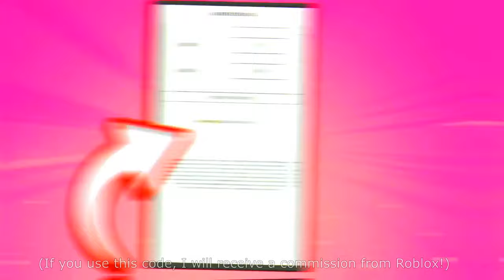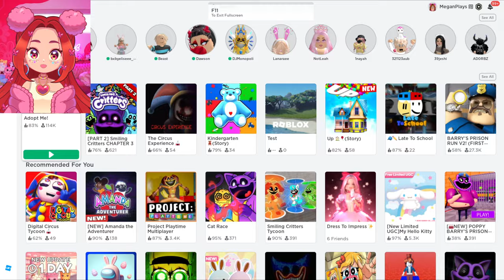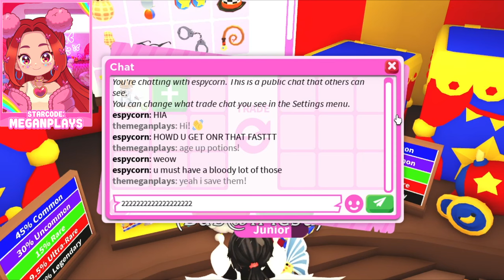NEON ALBINO CAPUCHIN MONKEY TRADE VALUE! Trading ONLY New Monkey Fairground Items in Roblox Adopt Me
What is ROBLOX? ROBLOX Roblox is the ultimate virtual universe that lets you create, share experiences with friends, and be anything you can imagine. Roblox is a 2006 online game platform and game creation system developed by Roblox Corporation that allows users to program games and play games created by other users. Game can be enjoyed by anyone from kids, teens to Adults!